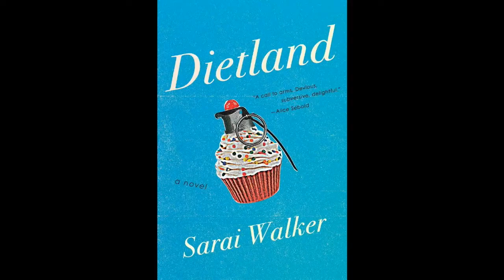Dietland's Joy Nash - Full Interview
Eva & Kathy waited for MONTHS to hear about Joy Nash's TWIN PEAKS experience and THEN she announces she'll be the star of AMC's DIETLAND, an adaptation of the best selling novel. Needless to say, ALL THE FEELS WERE HAD.